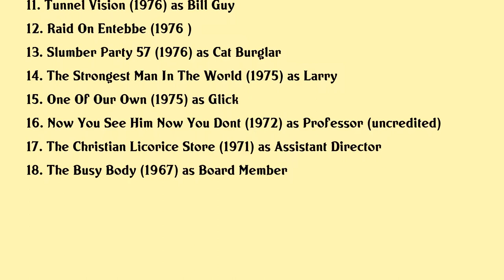Larry Gelman Movies list Larry Gelman| Filmography of Larry Gelman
Larry Gelman Full Movies List Filmography of Larry Gelman

Latest movies of Larry Gelman are:

1. Tales From The Catholic Church Of Elvis
2. Wasabi Tuna
3. Deadly Exposure
4. Mr Saturday Night
5. The Last Fling
6. The Naked Cage
7. Girls Just Want To Have Fun
8. Dreamscape
9. Wholly Moses
10. Chatterbox
11. Tunnel Vision
12. Raid On Entebbe
13. Slumber Party 57
14. The Strongest Man In The World
15. One Of Our Own
16. Now You See Him Now You Dont
17. The Christian Licorice Store
18. The Busy Body

Complete list of movies acted by Larry Gelman are in this video.

Please Comment down your favorite movie of Larry Gelman